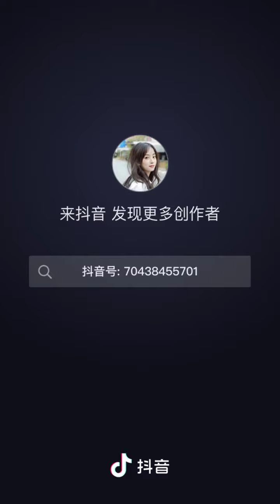Good people live a peaceful life, transmit positive energy, spread kindness, spread love #22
Good people live a peaceful life, transmit positive energy, spread kindness, spread love #22 sxD-7d